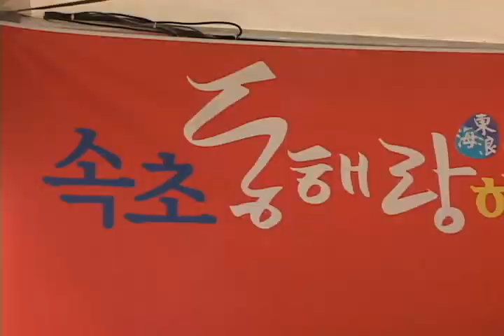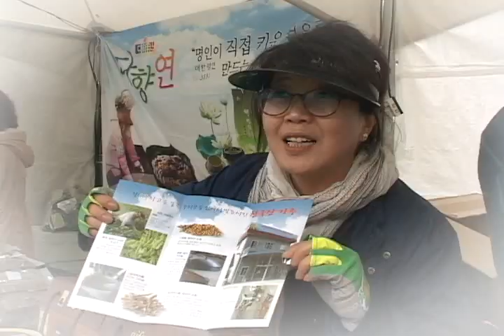[tbs TV] 서울 광장 한우축제 현장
시민들의 장바구니 물가 부담을 덜어주기 위한 전국 최대 규모의 직거래 장터가 서울 도심 한 가운데서 열렸습니다. 28일 까지 서울 광장에서 열리는 직거래 장터에서는 전국 각지에서 올라온 건강하고 안전한 지역 농 특산물을 저렴한 가격으로 구입할 수 있다고 하는데요. 생산자와 소비자가 함께 소통하고 상생할 수 있는 직거래 장터는 오는 28일까지 서울 광장에서 펼쳐질 예정입니다.